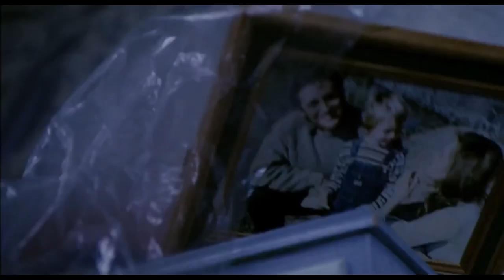Самые Жуткие Монстры Стивена Кинга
В произведениях Стивена Кинга фигурируют ужасы всех мастей и окрасок. Но особое внимание уделяется, конечно же, жутким чудовищам, которые в романах и рассказах Короля Ужасов могут появиться откуда угодно - либо из других измерений и галактик, либо из толщи земли, либо даже из под твоей кровати.